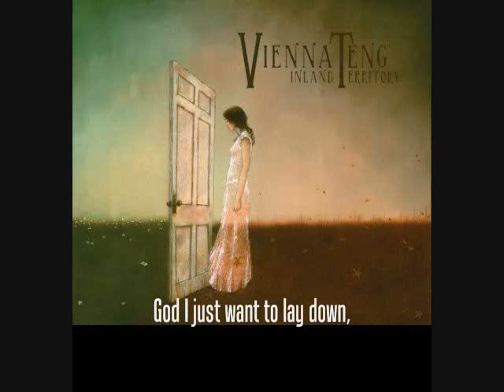Stray Italian Greyhound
Lyrics.

/Edit: The bloody upload didn't pull through completely, apparently.
Please excuse the "misspellings" or say, words at the end of the subtitles that didn't completely appear. *SIGH*

Artist: Vienna Teng
Song: Stray Italian Greyhound
Album: Inland Territory
Time spent editing: 2 days
Editing program: Windows Movie Maker (-is shot-)